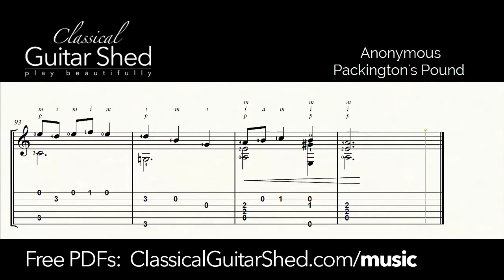Packington's Pound - Free Classical Guitar Sheet Music